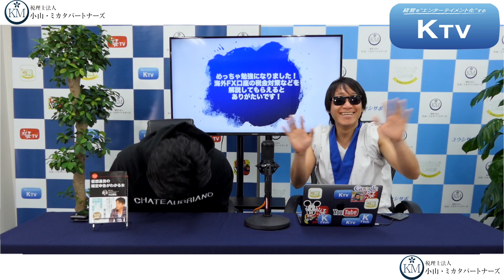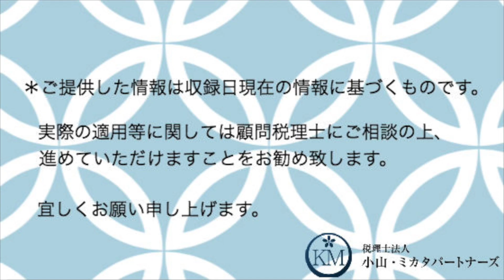Q&A 海外FXの税金と具体的な節税方法は？！(バイナリー含む)#06